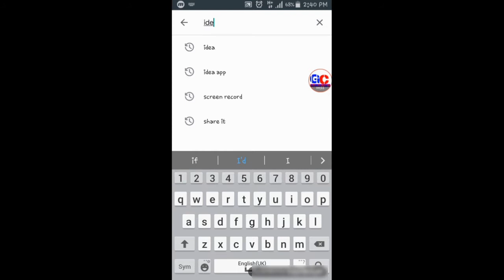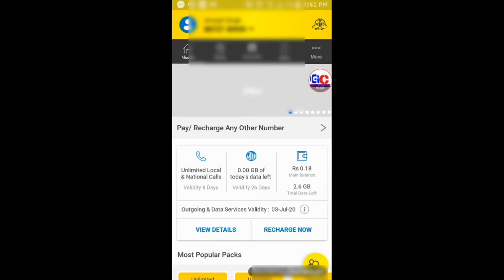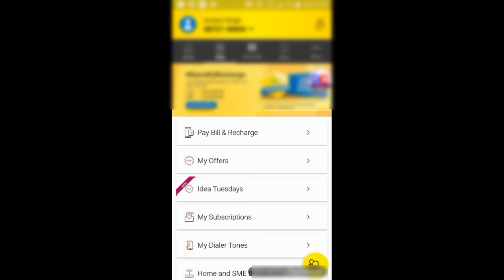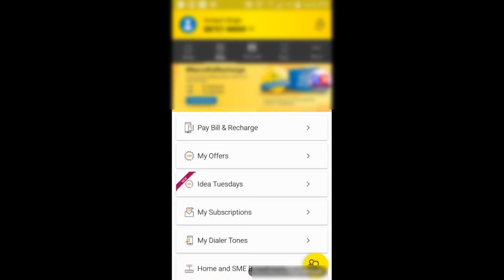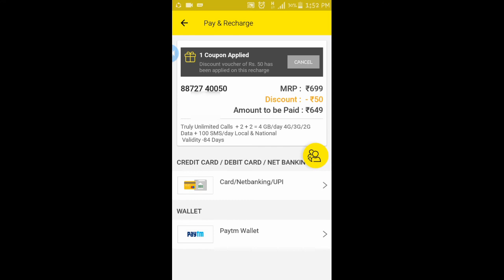app ideaapp idea app se kise recharge kare hindi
idea app review and Double data offer use copon 50 Rs disscount recharge.